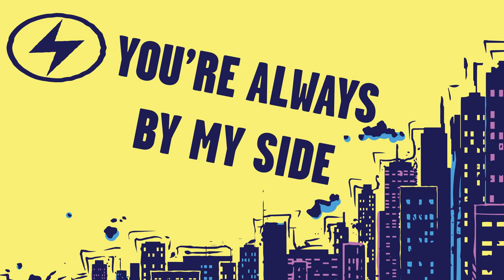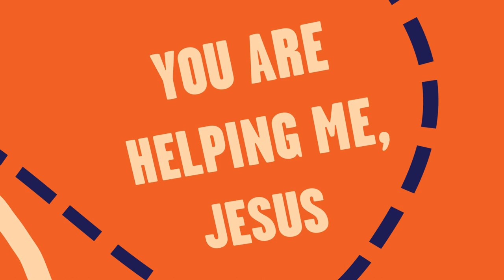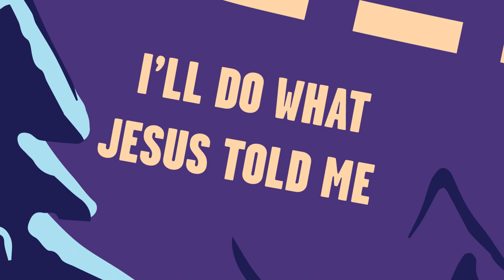Ready Set Move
Orange VBS 2023 theme song